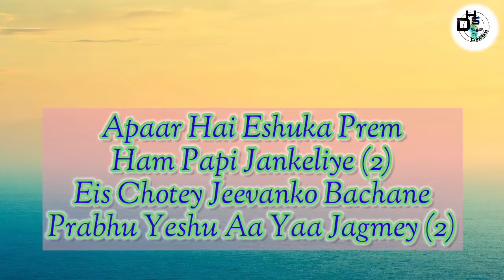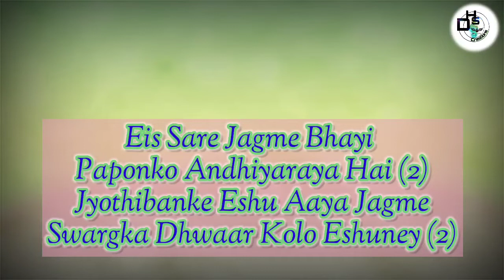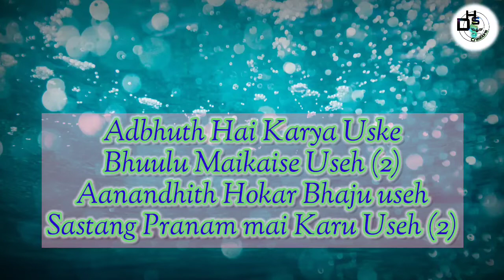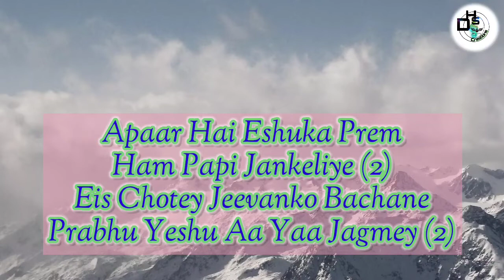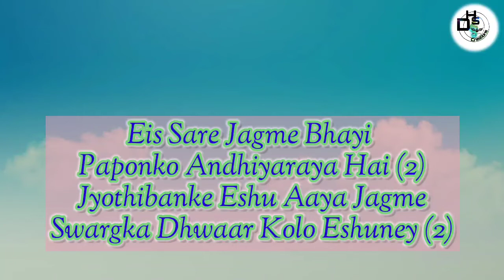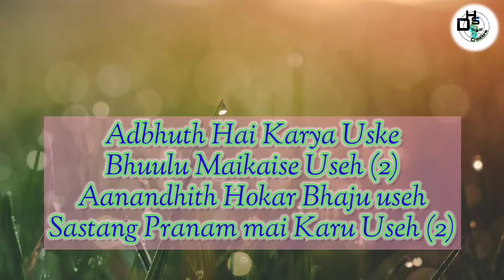Hebron Christian Children Song || Dhanya Prabhu Eshuko || Zion Prayer House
Vacation Bible School - 2021

Zion Prayer House ( Pahadi Shareef )